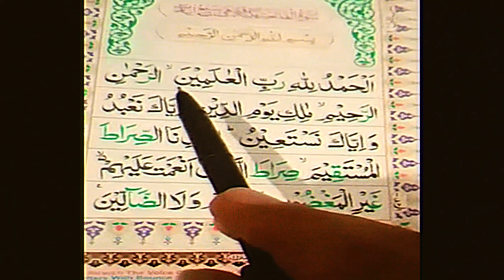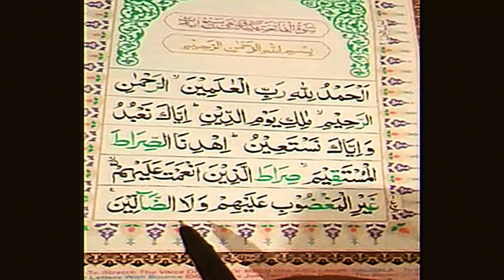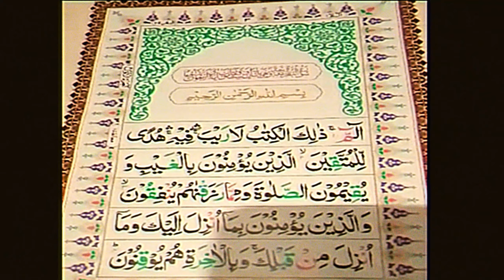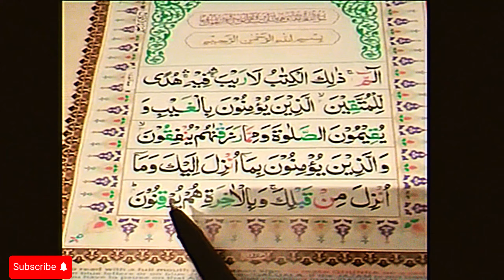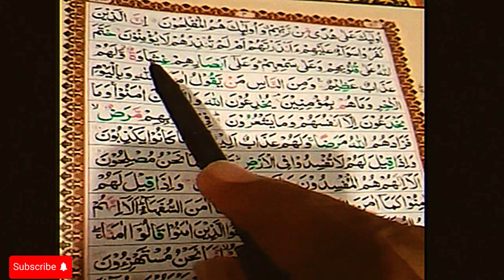surah baqarah first ruku|surah baqarah ka pehla ruku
Recitation of first and last Ruku of Surat Al Baqarah

سورت البقرۃ کے پہلے اور آخری رکوع کی تلاوت
Mastering Surah Baqrah
Mastering Surah Baqrah
It's Time To Open Up About Surah Baqrah
The Ultimate Guide To Surah Baqrah
How To Choose A Surah Baqrah
Is This The End Of The Road For Surah Baqrah?
Exploring The Backstory Of Surah Baqrah
Top Surah Baqrah Trends This Year
Surah Baqrah Hacks That Everyone Should Know

hit the link to subscribr my channel
quran recitation
Tailawat quran
quran translation and explanation